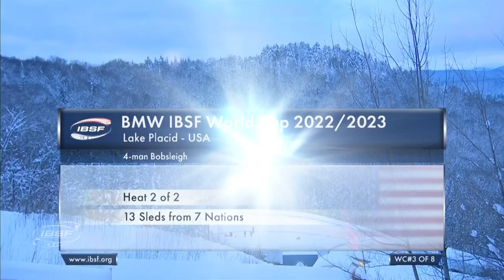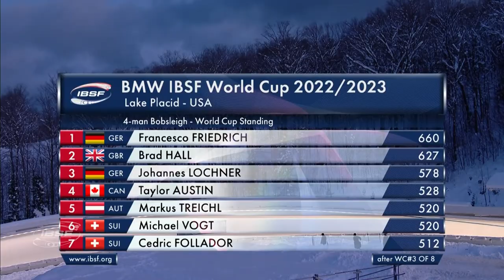4 man bobsleigh Lake Placid 22/23 Highlight